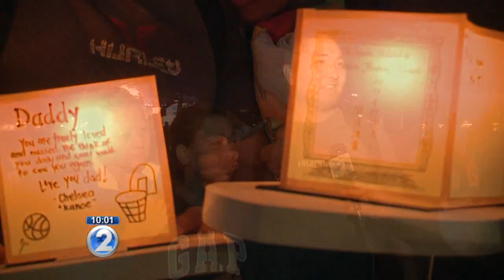Loved ones remembered at Lantern Floating Hawaii ceremony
The annual Lantern Floating Hawaii ceremony is a way to remember loved ones who have passed away.